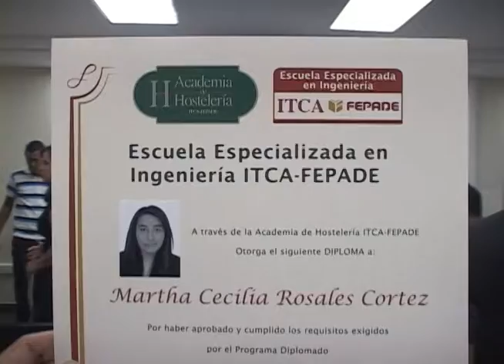ITCA Graduación Academia de Hostelería